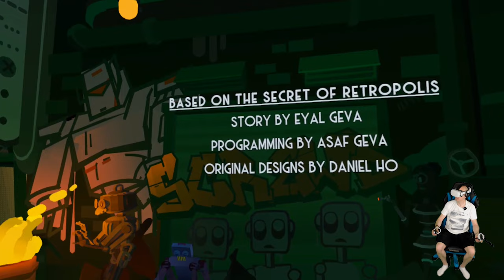Retropolis 2 Never Say Goodbye - Episode 1 - Quest 2 App Lab - Full Playthrough - Deutsch / German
Heute zocken wir das geniale Point and Click VR Adventure Retropolis 2 Never Say Goodbye.
Das Game kostet 24,99€ beinhaltet aktuell Episode 1 und es folgen noch 3 weitere Episoden die im Kauf inbegriffen sind.
In diesem Video spiele ich Episode 1 komplett durch.

Quest 2 256 GB

▌Inhaltsverzeichnis ▌

▌Social Media ▌